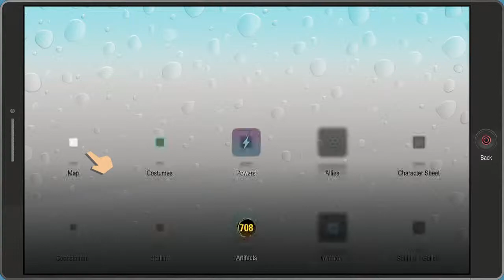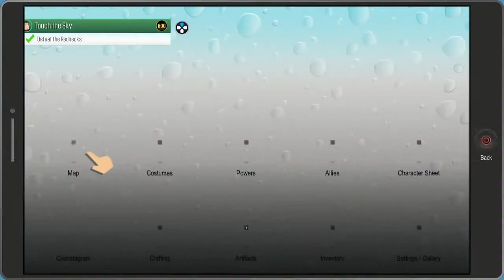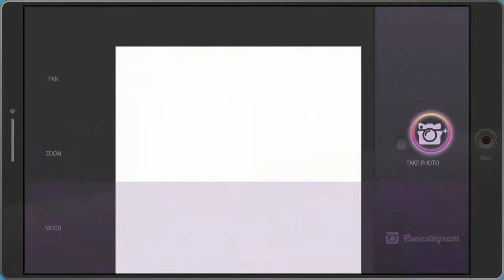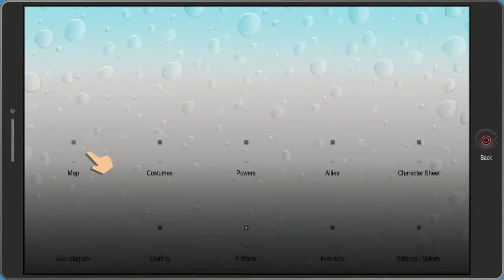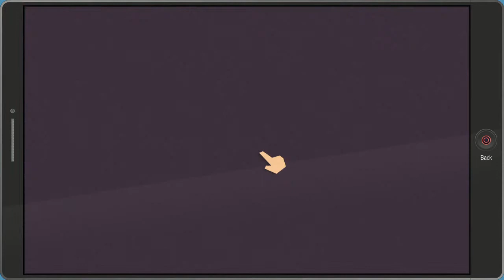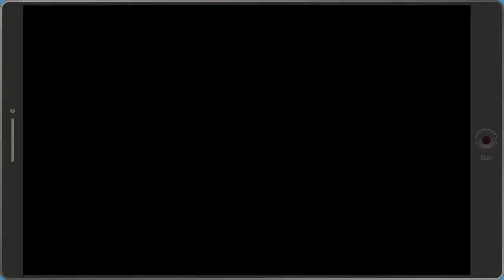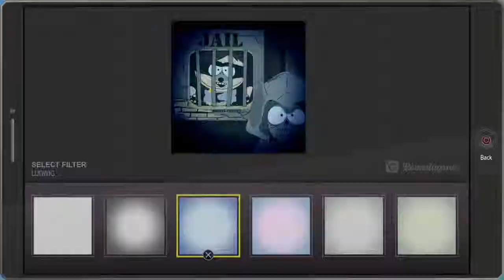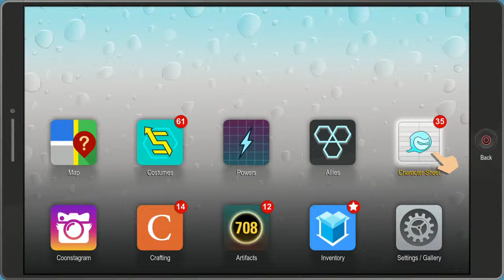Replay, Southpark, The Fractured But Whole, Part 22, Casa Bonita Part 1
Blood everywhere? Parents missing? Mitch Conner revealed?
Lets go eat some Mexican food. Here's the Casa Bonita.